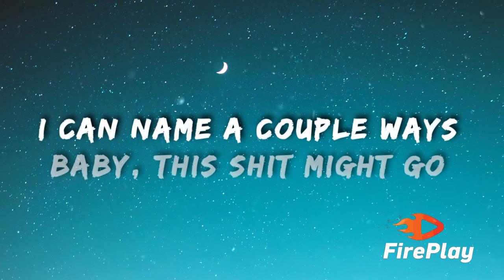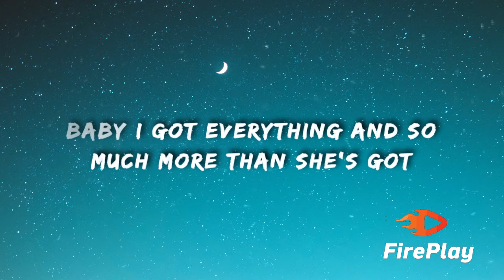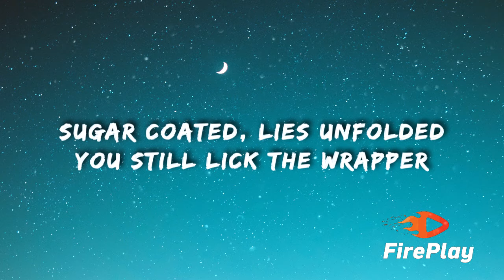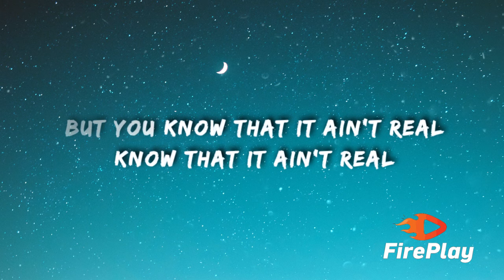Doja Cat - Candy (Lyrics)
🎤  Lyrics "Doja Cat - Candy"

[Verse 1]
You just might forget that this was what you're gettin' high for
And it might do the things to him, I mean the guy who
He's the one who's sweet enough, who'll shoot to make that high note

[Pre-Chorus]
And it's such a typical thing, runnin' over a billion men, oh, ooh
Runnin' through a difficult place, you don't need no blood on your hands, no

[Pre-Chorus]
And it's such a typical thing, runnin' over a billion men

[Bridge]
Sugar coated, lies unfolded, you still lick the wrapper
It's addictive, you know this, but you still lick the wrapper